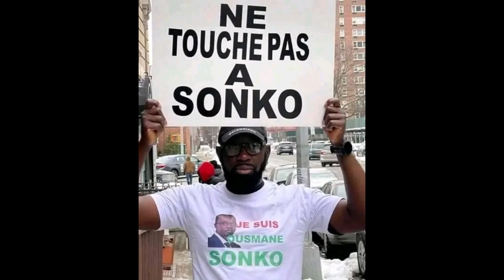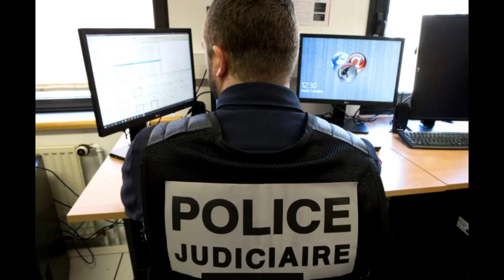Ce cretin doit des réponses au procureur de la république.